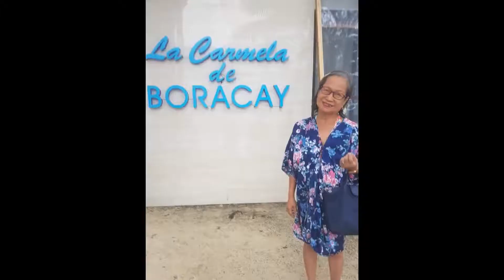Boracay 2019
Birthday celebration of our Mother and also vacation for us 😊